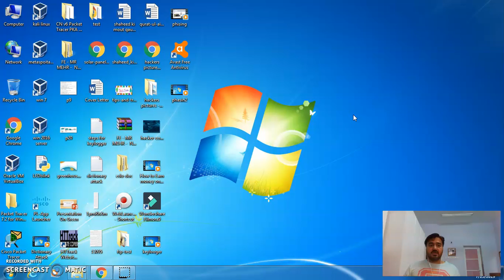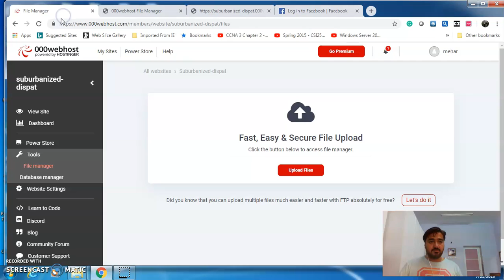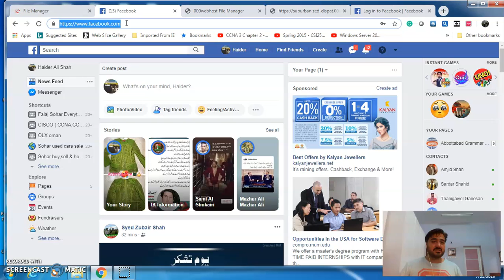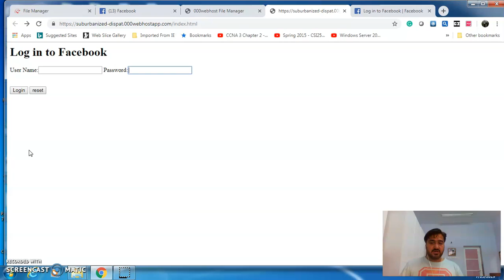What is Phishing? Shocking facebook(webpage) Phishing Attack! How to Stay Safe? in Urdu 2019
Hacking is a crime and I am not responsible for the way you use it.
Phishing is a type of social engineering attack often used to steal user data, including login credentials and credit card numbers.